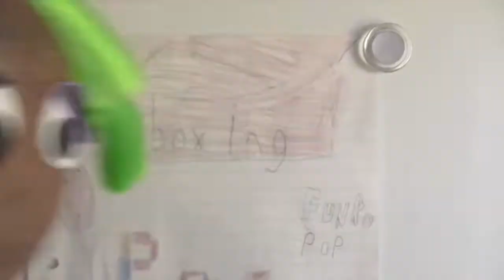Smashbox 11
Season 3 E156 Smashbox 11